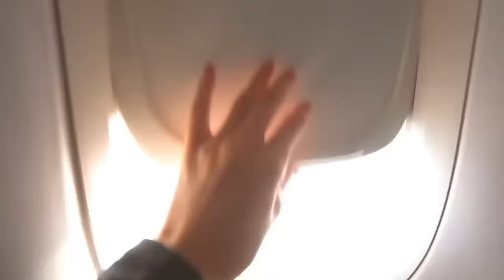ARGUING IN FRONT OF OUR BOYFRIENDS PRANK!! *BAD IDEA* W/ ADI & EMILY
Keep watching to see how Josh and Adi react to us fighting and not getting along! If you see this comment “drama.” We love you guys, thanks for being the strongest fam on YouTube!